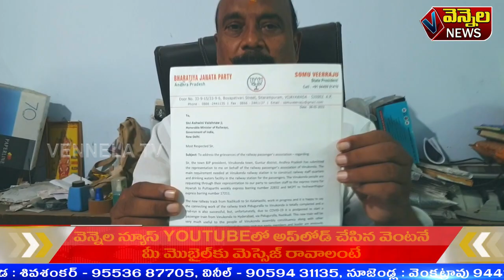vennela news vinukonda 20.01.2022